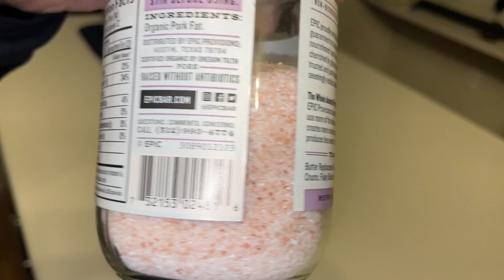Day 5 of a 22 Day Water Fast… Busy days are a blessing sometimes